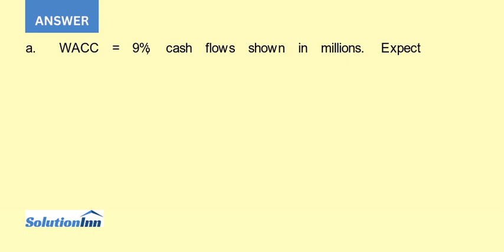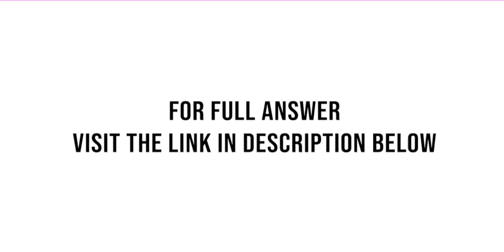Singh Development Co is deciding whether to proceed with Project X The cost would be 11 million i...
Singh Development Co. is deciding whether to proceed with Project X. The cost would be $11 million in Year 0. There is a 50% chance that X would be hugely successful and would generate annual after-tax cash flows of $7 million per year during ...